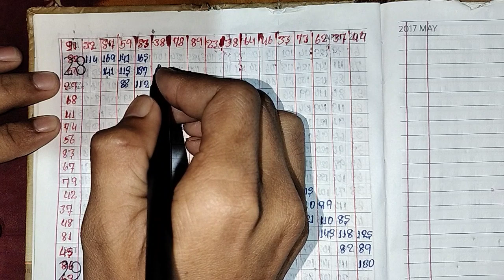DAY 14 | Addition Skills - (How to increase your calculation speed) | SSC CGL, CAT, Bank, Railways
Addition Skills -4 (How to increase your calculation speed) | SSC CGL, CAT, Bank, Railways & more |

DAY-04 | Addition & Subtraction Tricks for Beginners | Maths Foundation | Vijay Mishra

Super Shortcut Tricks Limits | Solve Limits Questions In 3 Seconds I By Sinha Sir Kota

Addition Trick | Magical Method | New Method For Addition |

Mental Math Tricks - Addition and Subtraction in your head!

SSC GD RWA BOOK 📚:-👇🏾